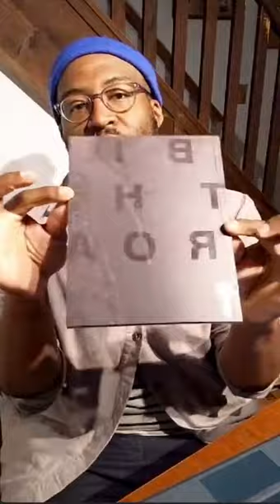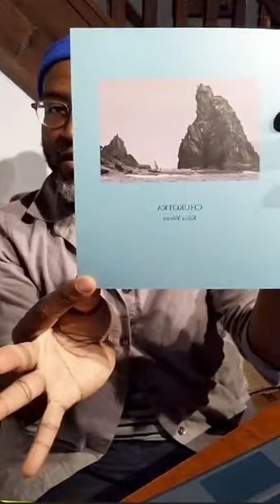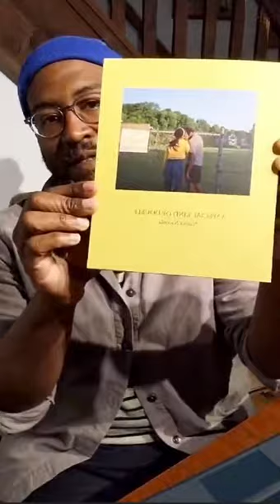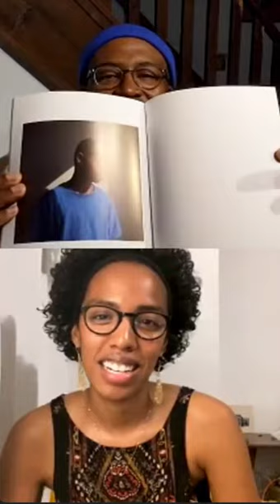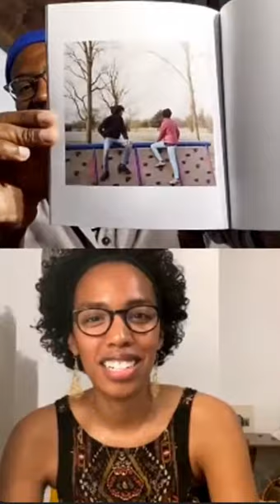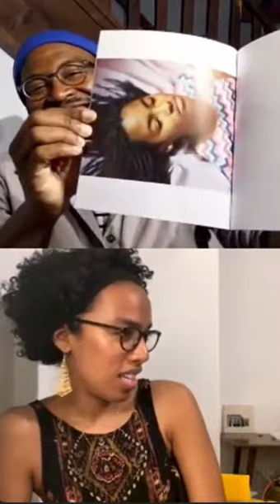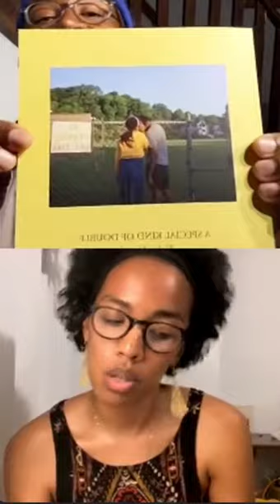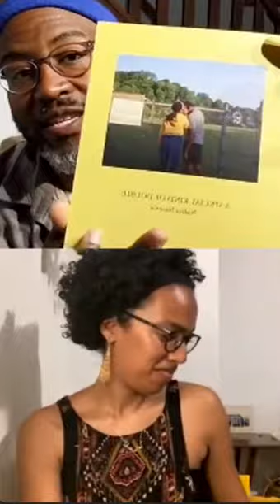Blue Sky Live: Kris Graves and Nadiya Nacorda